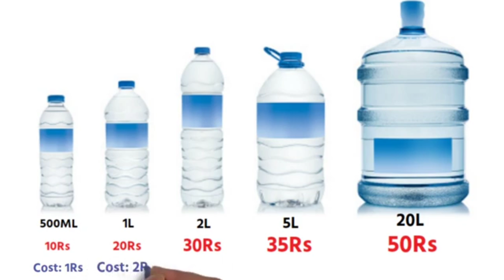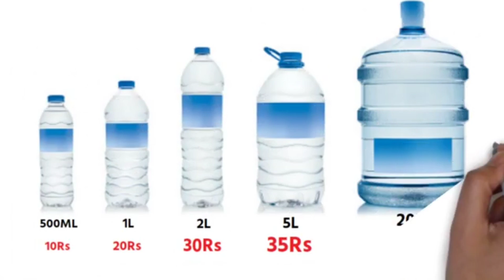Small Business Idea 2023 || Low Investment Business || Business Ideas For Students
Hello friends, es video me mene aapko ek yese person ke bare me bataya hai jisne enginnering ki job chodkeapna khudka business start kiya our vo aaj 4 lakh Rs per month kama rahe hai. to chalao jante hai ki vo konsa business idea hai.

► Profit 1 Lakh Rs Day || How To Open Beer And Wine Shop In India || Business Ideas

► Top 10 Ways To Earn 10 Lakhs Per Month || 10 Zero Investment Business Ideas For 2021